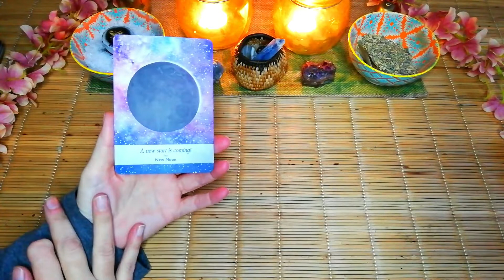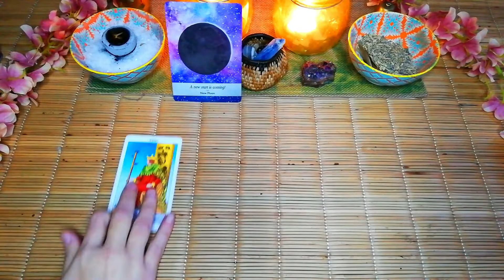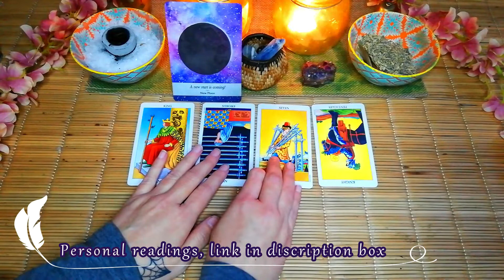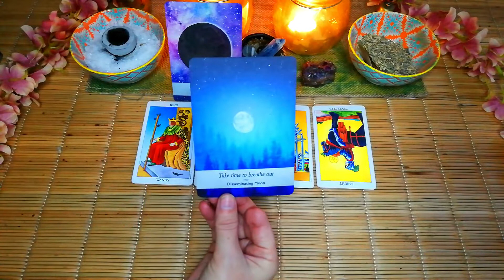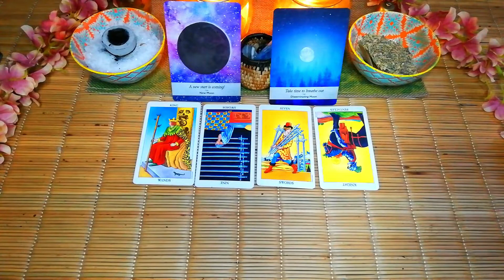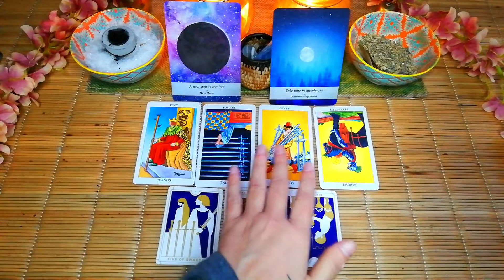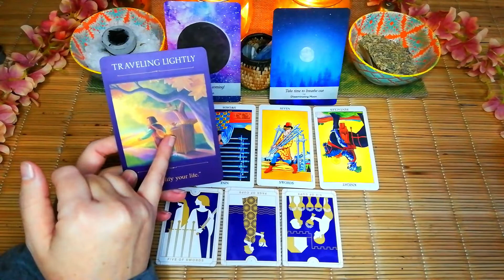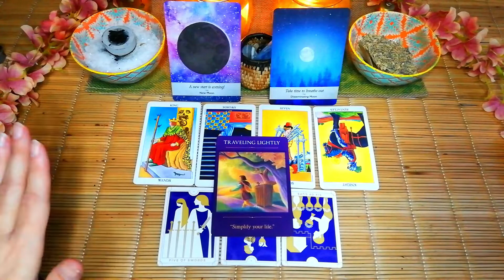LIBRA "HOW ARE YOU, REALLY" a unavoidable change MAY LOVE TAROT READING FOR LIBRA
LIBRA "HOW ARE YOU, REALLY?" a unavoidable change LIBRA TAROT READING FOR MAY.
In this tarot reading for you Libra we will see how you are really doing.  ❤🙏🏻❤

10 minute reading, 1 question.

20 minute reading, 2 questions.

30 minute reading, 3 questions.

Deborah.